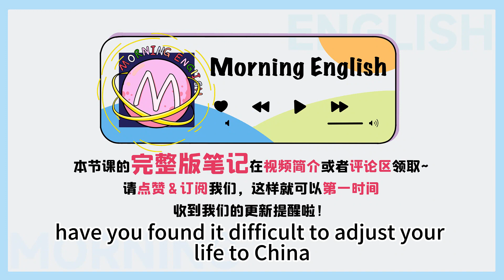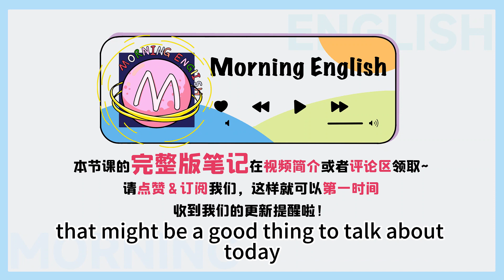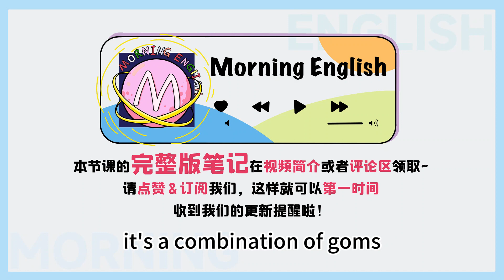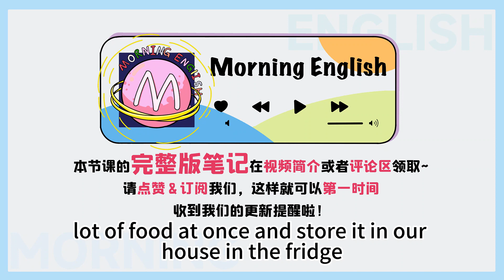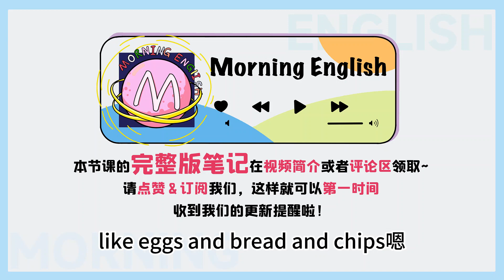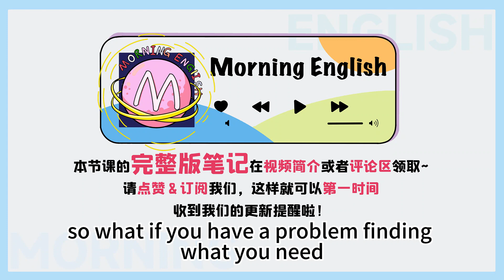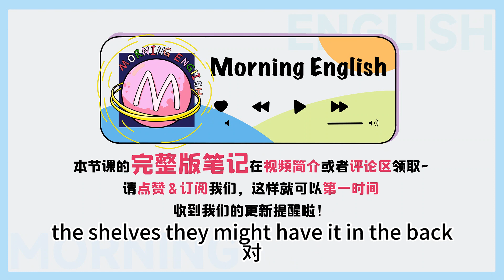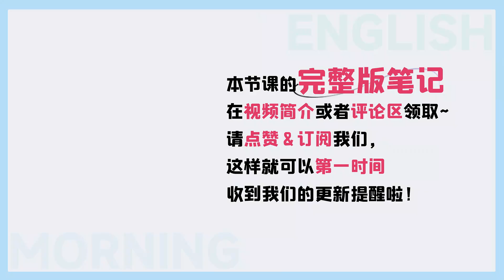「特價商品」不要說 special price